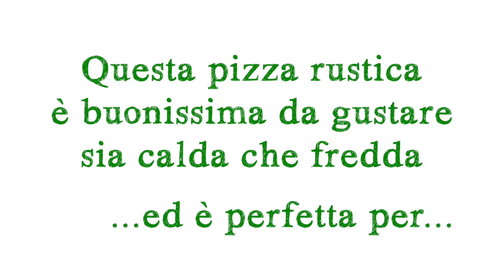PIZZA RUSTICA PROSCIUTTO E FORMAGGIO Ricetta Facile - Fatto in Casa da Benedetta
PIZZA RUSTICA PROSCIUTTO E FORMAGGIO Ricetta Facile

Pizza rustica al prosciutto e formaggio, ricetta facile con pasta sfoglia pronta. Una torta rustica ripiena di prosciutto e provola. La pizza rustica è un piatto semplice che si adatta ad ogni occasione, per una cena o un pranzo veloce, per arricchire un aperitivo o un buffet, da portare a casa di amici o in ufficio. E' perfetta si calda che fredda. Possiamo servirla accompagnandola con una ricca insalata, oppure presentarla già tagliata e arricchire un aperitivo assieme a olive, cipolline, cetriolini, giardiniera, pomodorini e altri stuzzichini.
Per questa ricetta possiamo usare una teglia tonda da 26-28 cm di diametro.

INGREDIENTI
2 rotoli di pasta sfoglia pronta rotonda
250 g di prosciutto cotto a dadini
250 g di provola dolce
2 uova
1 tuorlo per spennellare

🇬🇧 INGREDIENTS 🇬🇧
2 rolls of puff pastry ready round
250 g of diced ham
250 g of sweet provola
2 eggs
1 yolk to brush

♬ Music ♬
Sweet Nothing
by Will Cookson - Amy May Ellis